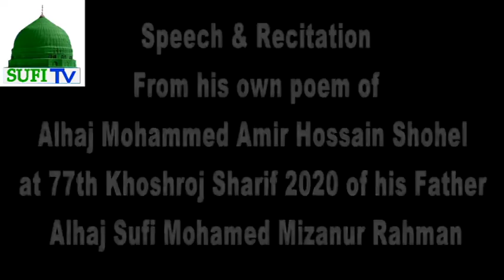Speech of Alhaj Mohammed Amir Hossain Shohel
আস্তানা - এ - ইছাপুরী
Astana-E-Esapuri
Sufi Mohammed Mizanur Rahman

সূফিবাদের আদর্শ ই শান্তির পথ

ইসলামিক বাংলা ওয়াজ মাহফিল দেখুন এবং ইসলামী ওয়াজ থেকে যে কোনও প্রকারের জীবন সমাধান পান। ইসলাম জীবনের দিকদর্ষণ ও গুরুত্বপূর্ণ লক্ষ্য আপনি বাংলা ওয়াজ থেকে ইসলাম সম্পর্কে গুরুত্বপূর্ণ তথ্য জানতে পারবেন।